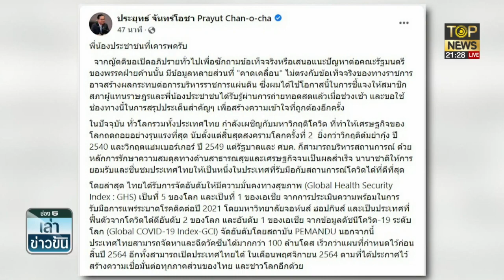นายกฯ ได้รับหนังสือขับแอมเนสตี้ออกจากปท.แล้ว ลั่นใช้ กม.มาตีกันไม่ได้ | เล่าข่าวข้น | ช่วง2|TOP NEWS